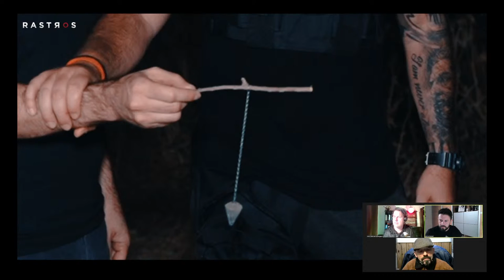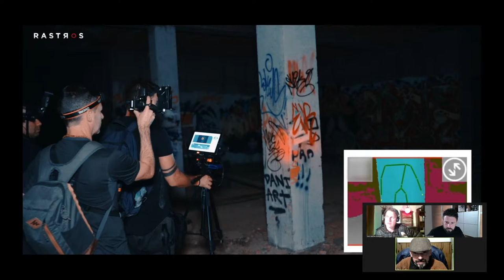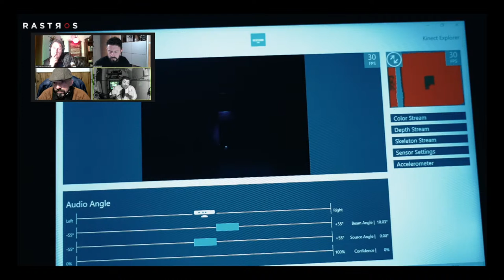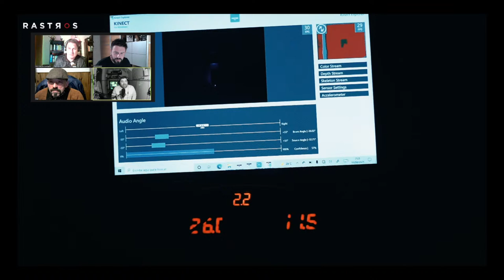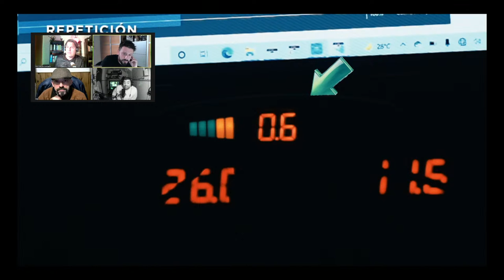Análisis de Investigaciones en Madrid (EN VIVO)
Jorge Humia, Henri Gelencser y Nacho Esquivel, analizan los momentos más impactantes de las investigaciones en España hasta el momento.